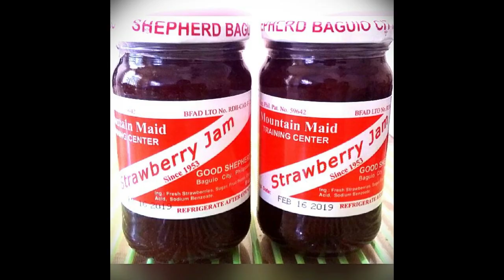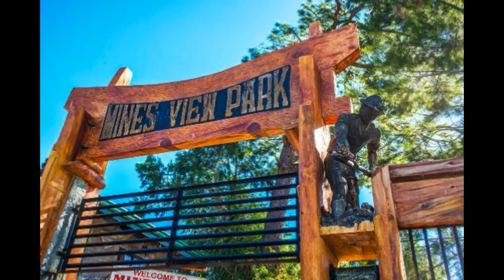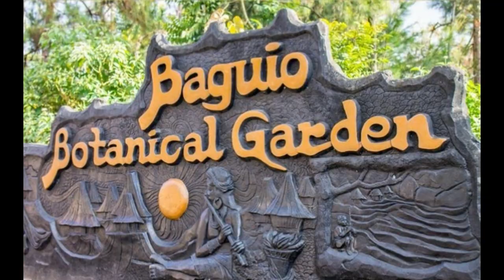Tourist Spots in Baguio City Philippines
Baguio City Tourist Spots

Baguio City is a mountain resort city located in Northern Luzon, Philippines. It is known as the Summer Capital of the Philippines, owing to its cool climate since the city is located approximately 4,810 feet (1,470 meters) above mean sea level, often cited as 1,540 meters (5,050 feet) in the Luzon tropical pine forests ecoregion, which also makes it conducive for the growth of mossy plants and orchids.

ALL IMAGES USED ON THIS VIDEO CREDIT TO GOOGLE